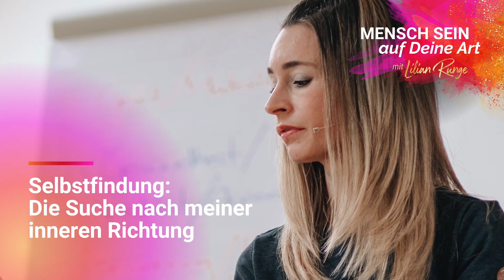Selbstfindung: Die Suche nach meiner inneren Richtung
Gehörst Du vielleicht auch zu den Menschen, die total begeistert ein Ziel verfolgen, nur, um plötzlich etwas ganz anderes rasend interessant zu finden und komplett die Richtung zu wechseln? Und fragst Du Dich manchmal, warum das so ist und was da mit Dir los ist?

Genauso geht es auch einer Person, die meinen Podcast hört und mir dazu eine Email geschickt hat. In dieser Podcastfolge teile ich meine Gedanken dazu mit Dir.

Was Dich erwartet:

👉 Was steckt hinter spontanen Richtungswechseln?
👉 Warum langweilen einen plötzlich Dinge, von denen man begeistert war?
👉 Wie findet man heraus, was wirklich die Dinge sind, die man will?

Viel Freude beim Schauen! Deine Lilian ► Erfahre mehr
Du willst kein Video mehr verpassen? ►    / @lilianrunge

🎁 Kostenfreier Online-Kurs: In Dir selbst zuhause sein
Möchtest Du lernen, Dich wieder mehr von innen heraus zu spüren, Vertrauen in Dich selbst zu finden und selbstbewusster nach außen zu bringen, was in Dir ist? Dann könnte mein kostenfreier Online-Kurs „Embodiment – In Dir selbst zuhause sein“ das Richtige für Dich sein.

👉 Hier kannst Du Dir Deinen persönlichen Zugang holen. Der Kurs ist ein Geschenk für Dich und völlig kostenfrei

💕 Dir gefallen meine Inhalte und meine Arbeit? Dann freue ich mich riesig über eine positive Bewertung von Dir auf ProvenExpert: